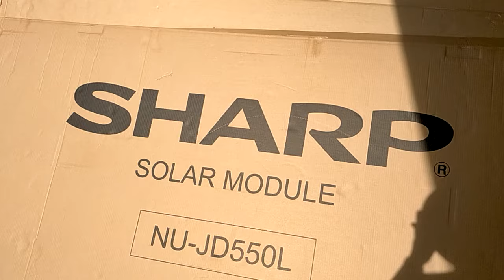Cảm ơn ae gần xa đã nhiệt tình nha, chuyến xe AE 450w thật nhanh, gọn, lẹ 0948932417.